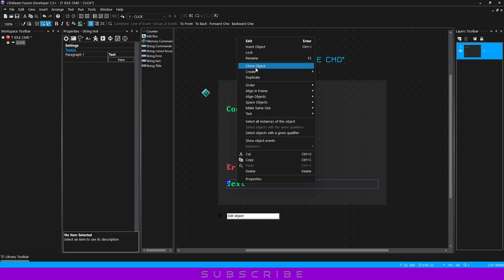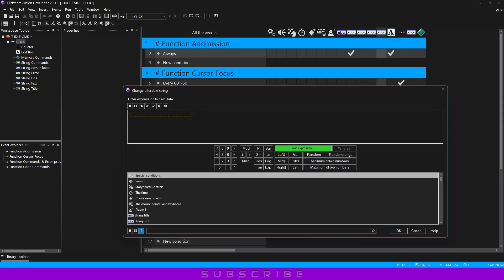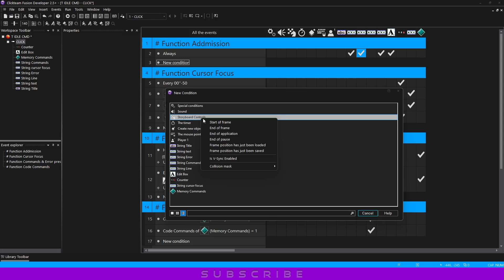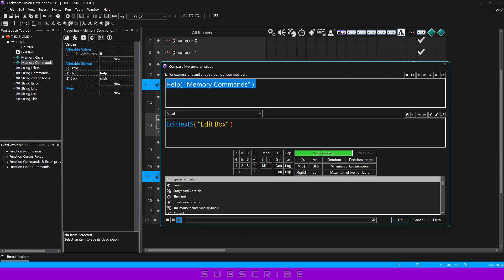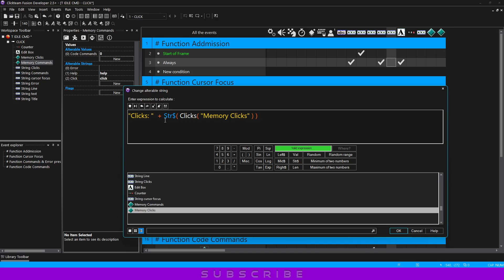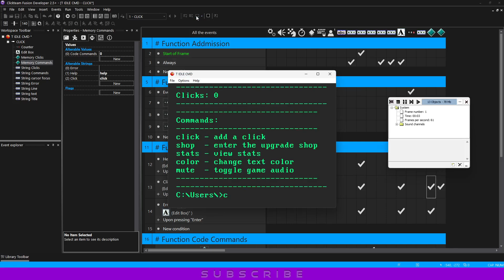Tutorial #4 IDLE CMD "CLICK" in Clickteam Fusion 2.5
Lesson: How does it work in adding click?
Lekcja: Jak działa dodawanie kliknięć?

/*Sorry, I'm deaf. I cannot speak a foreign language.*/